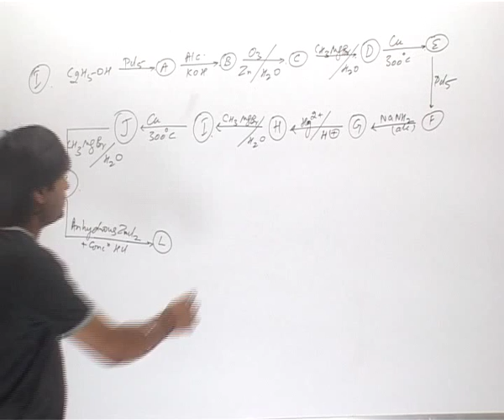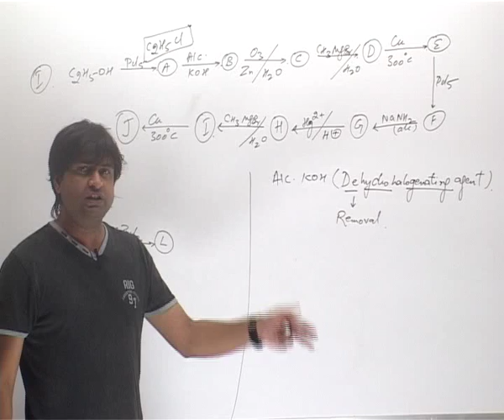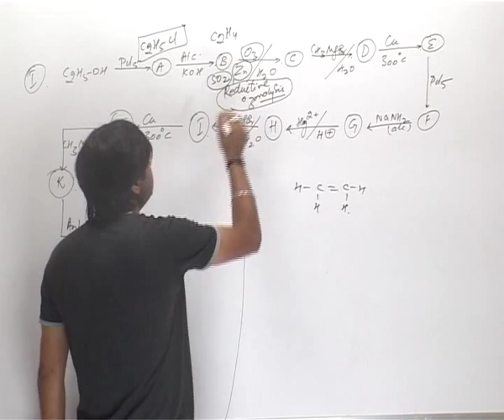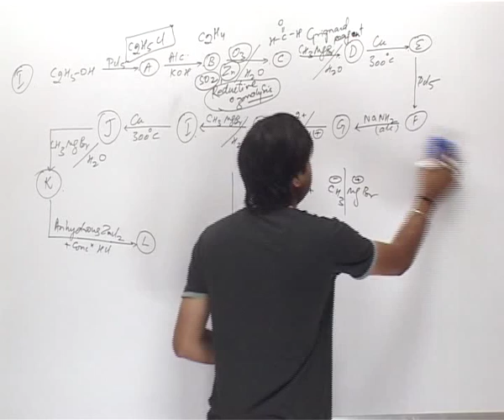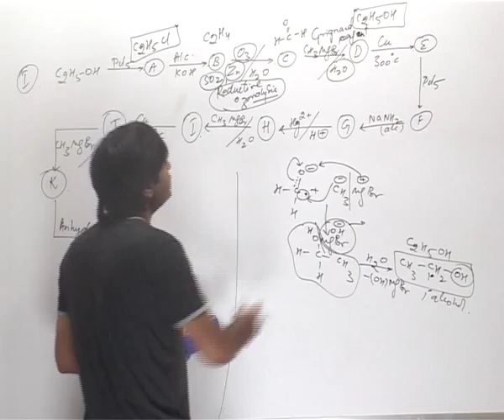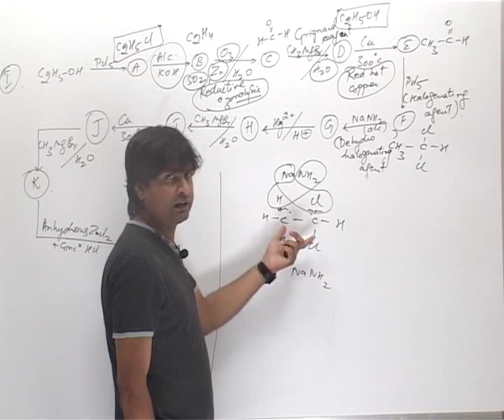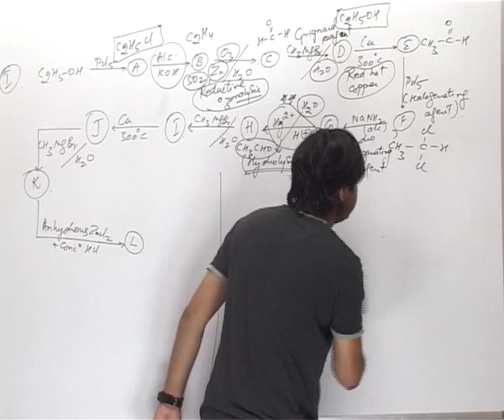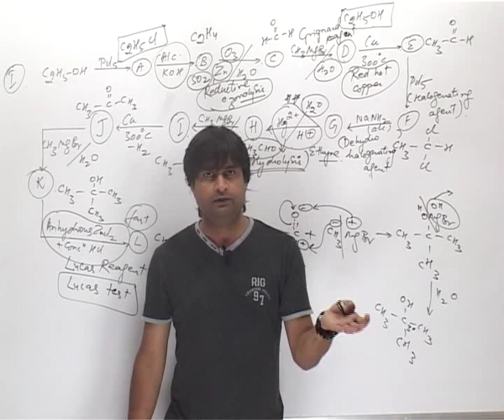Organic Chemistry Notes for IIT-JEE NEET - Bhaskar Sharma Lectures and Videos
Organic Chemistry Notes to prepare for IIT-JEE NEET. Bhaskar Sharma Video Lectures online. Hurry up to get PDF notes!!!